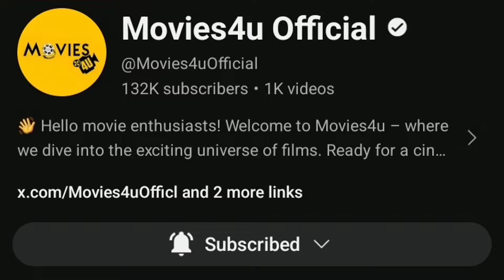Operation Valentine Movie Review | AMB Premiere | Varun Tej, Manushi Chhillar | Movies4u